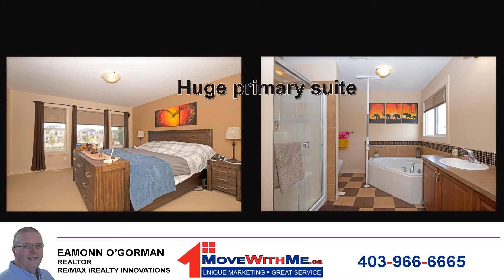FOR SALE : 79 Drake Landing Way, Okotoks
NEW LISTING! Take a moment to tour my lovely new listing a terrific, fully finished 2 storey home with a mature and private rear yard. 3 bedrooms up and another in the basement. Excellent location for commuters to Calgary.